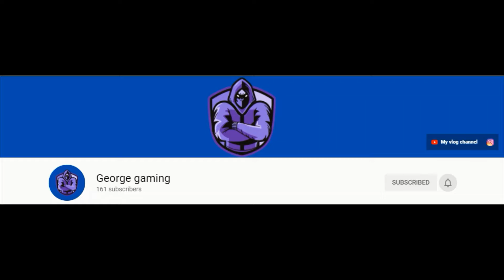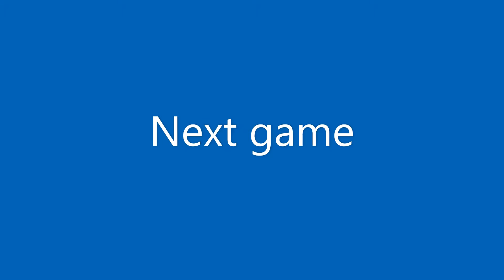My last ever game on fortnite chapter 2 season 6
YO GUYS?! You can catch me doing Q&A's, gaming videos and also leave video ideas in the comment section below of what you would like to see me do! PLEASE SMASH THE LIKE BUTTON AND LET'S GET THAT 5 LIKE GOAL 👍🏻 COMMENT BELOW, AND I'LL REPLY TO YOU ❤️,  I'm so grateful for you watching, commenting and being a huge part of this channel and my crazy adventures! You guys rock!